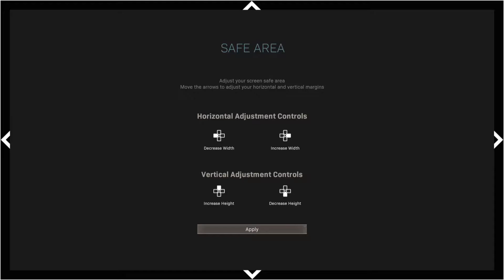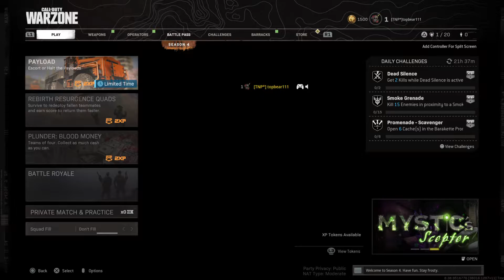Call of Duty: Modern Warfare_20210807114544